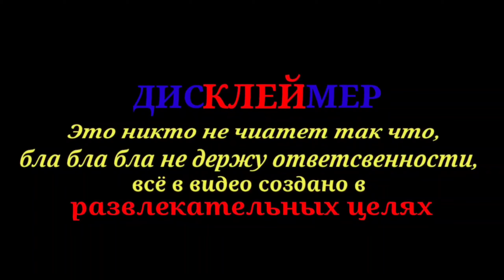15 минут бега и не только🍑(Stumble Guys)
это видео вышло не таким интересным и да я мало помонтировал но просто там не было много прикольных моментов, следующее видео будет веселей)))